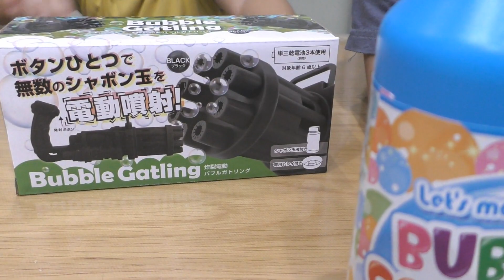台風が来て外で遊べないから家の中をシャボン玉まみれにしてみた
にゃんチューバーさくらと子供たち